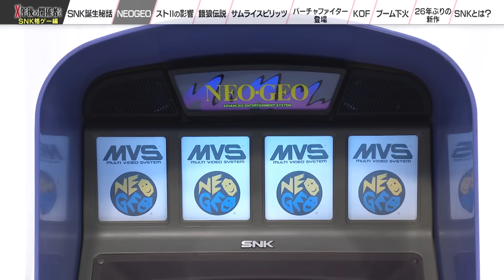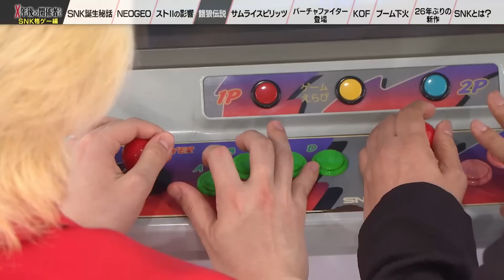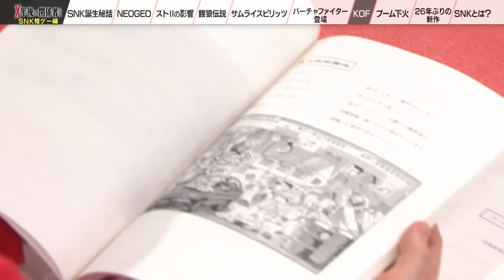Ｘ年後の関係者たち あのムーブメントの舞台裏 S01E71 ＳＮＫ格ゲー編